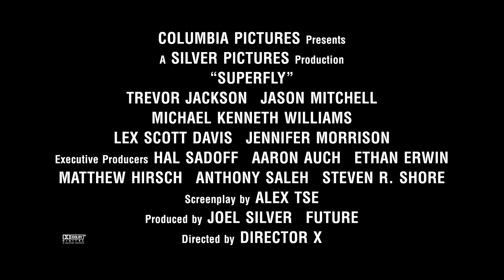Vignette - Sound of SUPERFLY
SUPERFLY is in theaters June 13. You're going to want to hear this in a theater.

Superfly – the film that helped define a genre in its characters, look, sound, and feel – is reimagined with Director X, director of legendary music videos (Drake, Rihanna), introducing it to a new generation.  The screenplay is by Alex Tse.

Directed by: Director X

Cast:
Trevor Jackson
Jason Mitchell
Michael Kenneth Williams
Lex Scott Davis
Jennifer Morrison